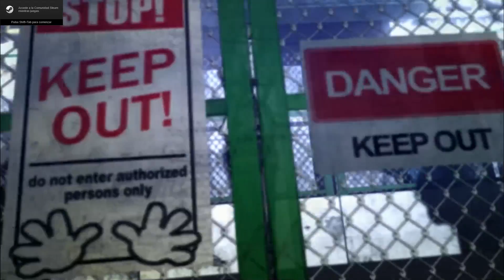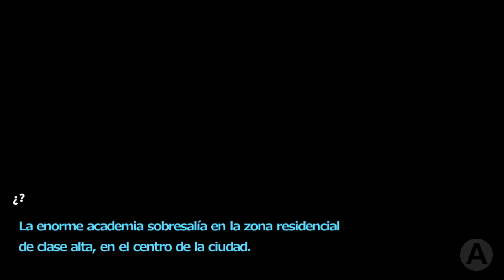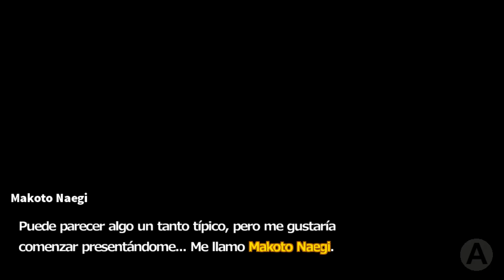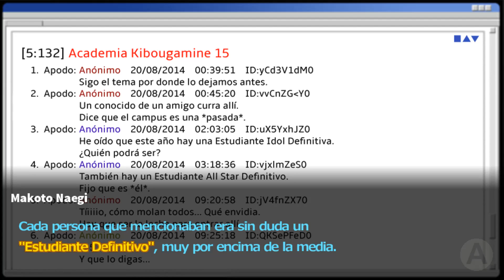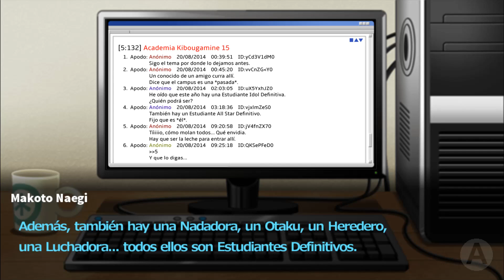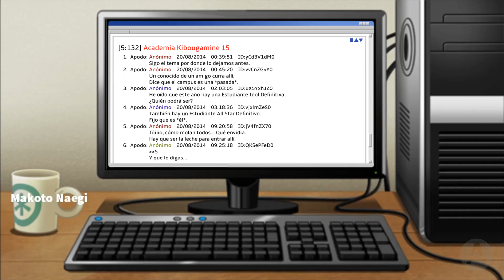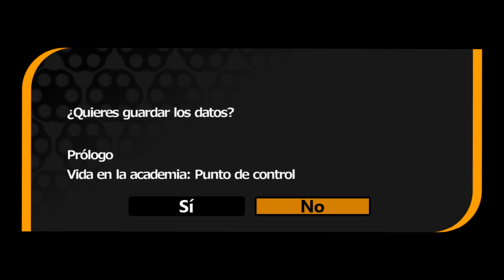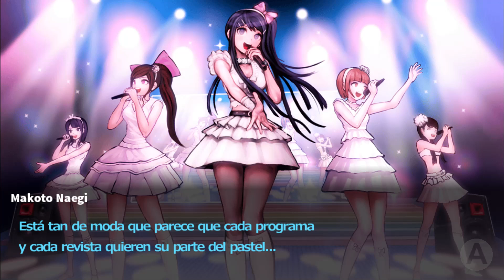Danganronpa Trigger Happy Havoc |Español| Parte 1 "Bienvenidos a la Desesperación"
Desesperación hecha realidad por el equipo de traductores definitivo Transcene junto con la inestimable ayuda del genio Liquid del All-Ice Team.
Oh por favor, es tan hermoso que casi creo que puedo llorar… Ver como gente de distintos países trabaja en conjunto para llevar la desesperación a cuantos corazoncitos sea posible hace que me llene yo mismo de… Desesperación ;D
El juego de Muerte y Desesperación que comenzó en la Academia del Pico de la Esperanza. Un simple juego que hizo que el mundo cambiase. Ya sabéis que es lo que se les dice a los pobre ingenuos llenos de fe “la esperanza es lo último que se pierde”
Pero soy más de “lo último que descubres que nunca tuviste”.
Llego la hora de expresar mi opinión acerca de Trigger Happy Havoc… PERO antes un pequeño recordatorio al equipo de traductores definitivo de Transcene y también a Liquid (el genio del equipo italiano de All-Ice Team). Y es que gracias a ellos la desesperación esta por llegar a muchísimo corazoncitos de almas en pena que no saben qué hacer en su vida, lo cual es muy triste…. Dicho esto una y mil veces gracias por extender la desesperación y ahora ya si, mi opinión… Vosotros montón de “normales” que estéis leyendo esto… Una preguntita de nada.
¿Necesitáis que alguien os lleve de la manita para que así tengáis el poco sentido común para encontrar la respuesta de si merece o no la pena jugar al juego de la desesperación?
Con cariño, Ahostar.
El tipo que os mira desde arriba.